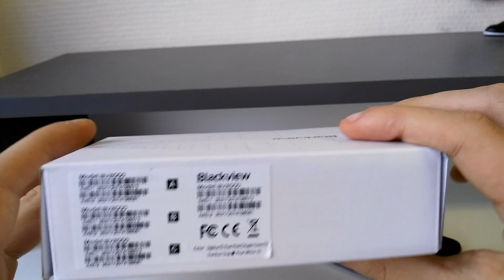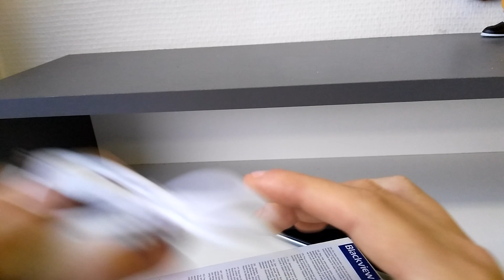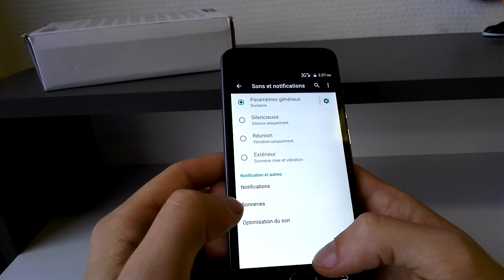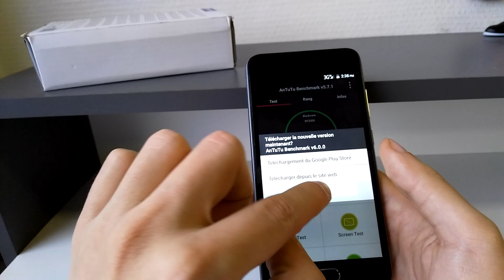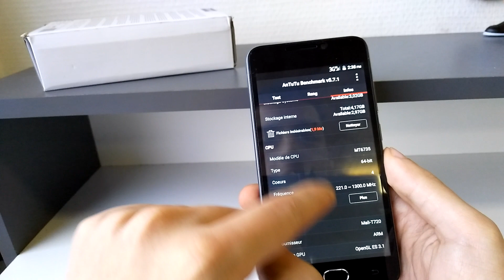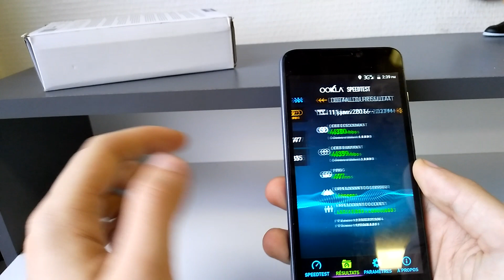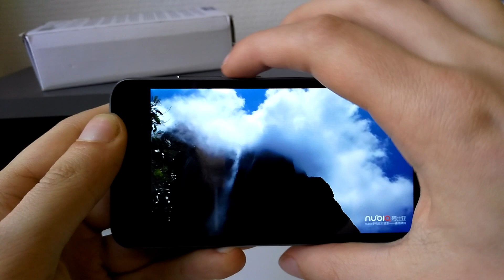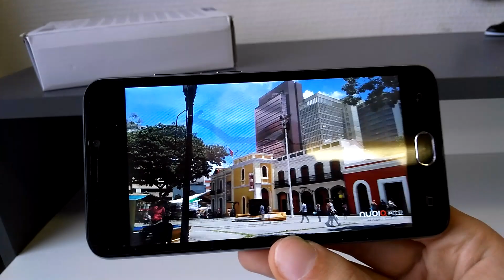Présentation du Blackview BV2000 par PhoneDroid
Prise en main du Blackview BV2000.